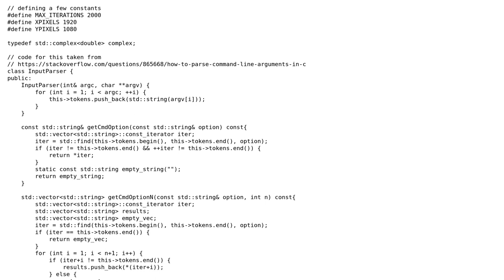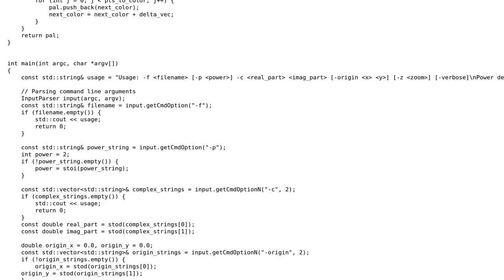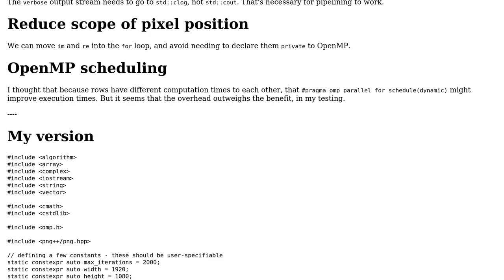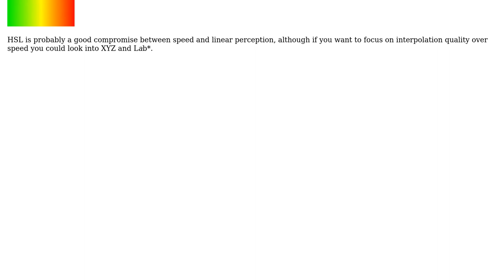Code Review: Julia Fractal Drawing in C++ (2 Solutions!!)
Code Review: Julia Fractal Drawing in C++

With thanks & praise to God, and with thanks to the many people who have made this project possible! | Content (except music & images) licensed under CC BY-SA | Music | Images & others | With thanks to user Toby Speight user Peter Taylor user jgunter and the Stack Exchange Network Trademarks are property of their respective owners. You are responsible for your own actions.